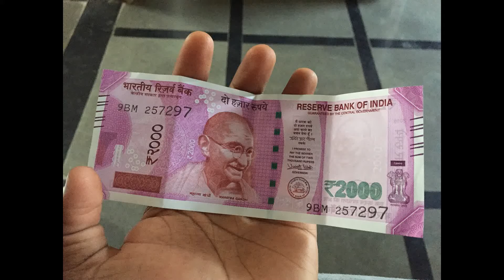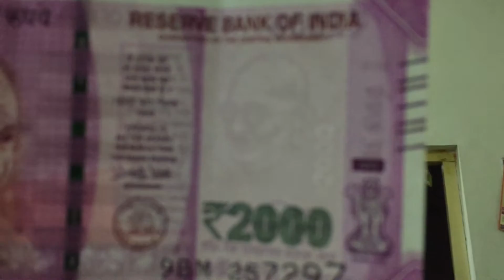New ₹2000 rupees note Original in India ...